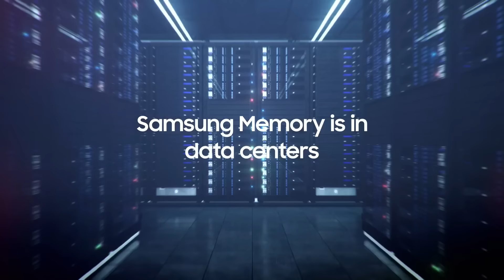C9 v 100 - Week 4 Day 2 | LCS Summer Split | Cloud9 v 100 Thieves | Game 2 (2024)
VOD of C9 vs. 100T - Game 2

Casters: Flowers, Azeal
Interview: Jatt, Raz, Emily, Azeal

Cloud9 Lineup:
⦁ Thanatos - Top Renekton
⦁ Blaber - Jungle Nidalee
⦁ jojopyun - Mid Lucian
⦁ Beserker - ADC Zeri
⦁ VULCAN - Support Alistar

100 Thieves Lineup:
⦁ Sniper - Top K'sante
⦁ River - Jungle Brand
⦁ Quid - Mid Corki
⦁ Meech - ADC Ashe
⦁ Eyla - Support Nautilus